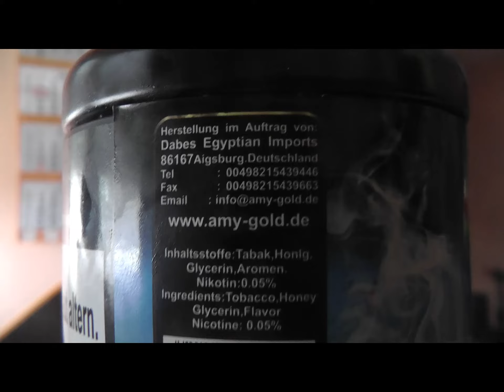Amy Gold Black Adios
- Bei Fragen PN auf Fanpage!